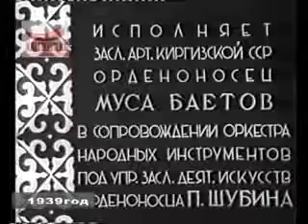Советтик Кыргызстан Муса Баетов